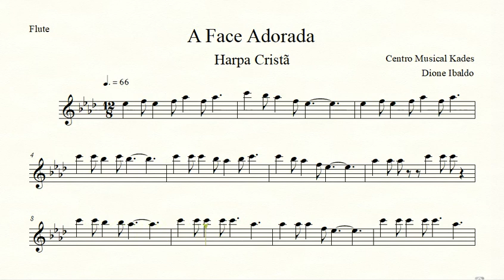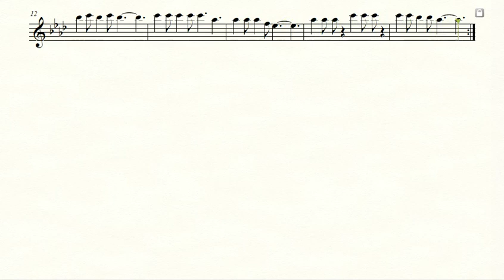Partitura A FACE ADORADA - Harpa Cristã 304 - Flauta Transversal